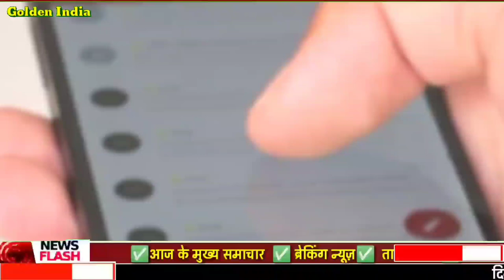16 September 2021, aaj ka sone ka bhav | Gold rate today | Sone ka bhav, Aaj ka bhav spot price sona